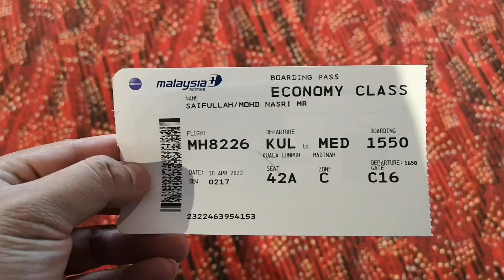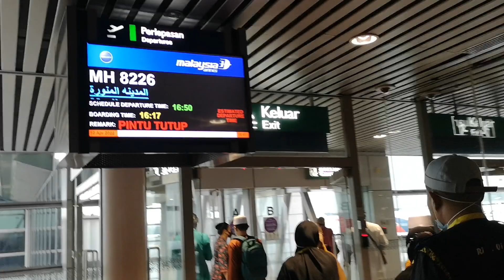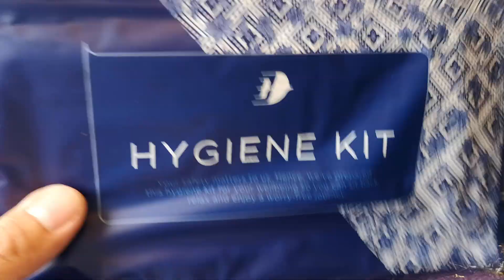BOARDING TIME - MENAIKI PESAWAT MALAYSIA AIRLINES AIRBUS A330-200 MENUJU KE MADINAH